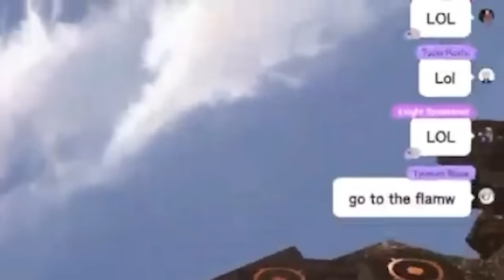Kiara and Zeta Are Not American Enough To Have This, 𝘽𝙞𝙗𝙤𝙤: 【Hololive】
【Granblue Fantasy: Relink】CUTE GIRLS PLAYING AS CUTE GIRLS :D

Mori Calliope Ch. hololive-EN
Takanashi Kiara Ch. hololive-EN
Watson Amelia Ch. hololive-EN
Ninomae Ina'nis Ch. hololive-EN
Nanashi Mumei Ch. hololive-EN
Hakos Baelz Ch. hololive-EN
Ceres Fauna Ch. hololive-EN
Ouro Kronii Ch. hololive-EN
IRyS Ch. hololive-EN
Nerissa Ravencroft Ch. hololive-EN
Koseki Bijou Ch. hololive-EN
FUWAMOCO Ch. hololive-EN
Shiori Novella Ch. hololive-EN

You'll find hololive and ホロライブ and hololive en and hololive english and vtuber and hololive reaction and  hololive animation and mococo noeh and mococo hoeh and mogojan and holoadvent and hololive advent and gawr gura and nanashi mumei and mori calliope and takanashi kiara and ninomae ina'nis and ouro kronii and watson amelia and dokibird and ceres fauna and IRyS and hakos baelz and mumei and fauna and gura and calli and ame and bae and ina and kiara and kronii and nijisanji and holocouncil and mint fantome and michi mochievee and holomyth and nerissa ravencroft and koseki bijou and shiori novella and doki and fuwamoco and nerissa and bijou and biboo and fuwawa and mococo and shiori and holo x break and hololive fuwamoco and nerissa sister and nerissa mom here